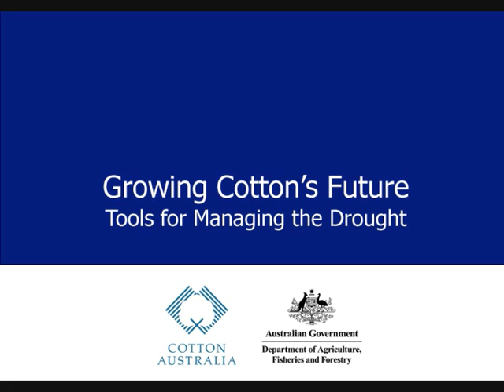In Their Own Words Video 6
Description PendingPhil Armitage
CEO
Cotton CRC

    * CRC's ambitions and activities in R&D regarding water use efficiency
    * Industry challenges in WUE